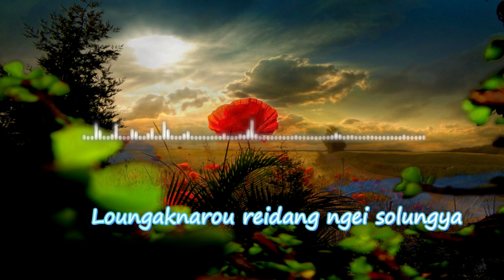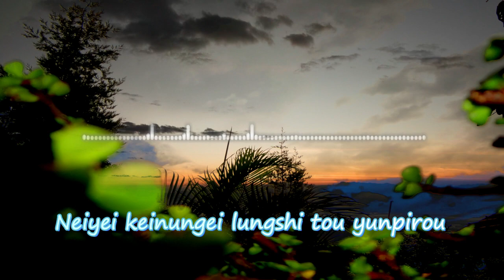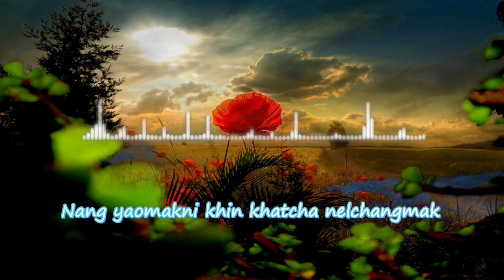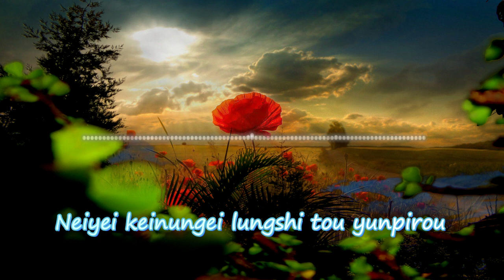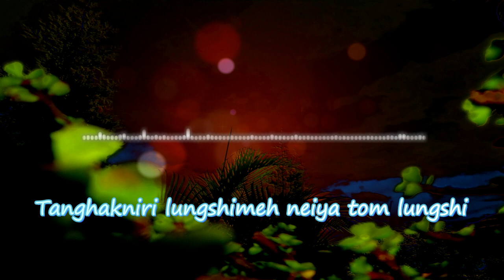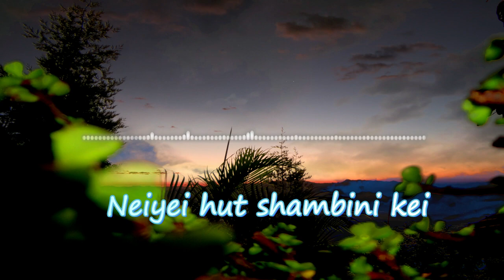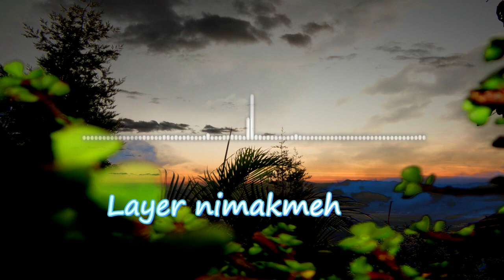Kounak Kumrou Yunrou||Todou & Jeco||Maring romantic song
KOUNAK KUMROU YUNROU
     (Douwei Youbi Vol.2)

Vocalist : TODOU &  JECO

Lyrics & Music : PATAR KODAR

Dailhim recording Studio,Kwarok Maring

Thanks..